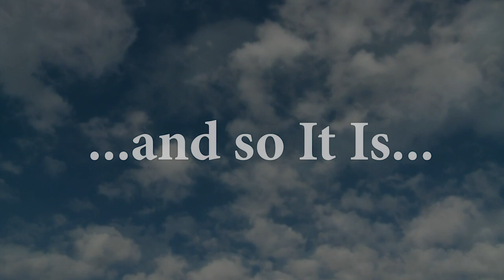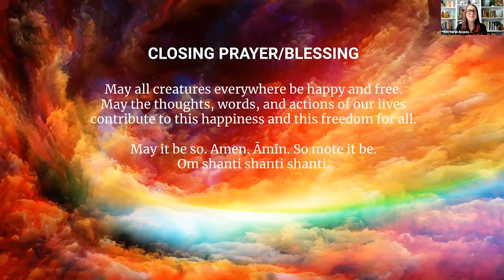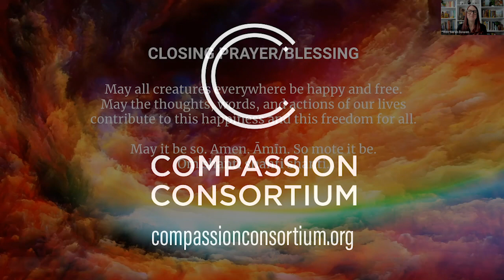Animal Breath Blessing with Genie Joseph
Today's blessing play was created by Genie Joseph, creator of The Act Resilient Method to help servicemen and women deal with extreme stress, PTSD and related symptoms. For this work, she was given President Obama's Silver Volunteer Service Award. In addition, she is the founder of The Human-Animal Connection, a non-profit organization that brings people and therapy animals together for the benefit of both. The program is free for Veterans, Active Duty, First Responders, Health Care Providers and anyone feeling stress in the line of duty. Through the program, therapeutic interactions with animals help humans relieve stress, restore resilience, and increase enthusiasm for life. This program has included over 4,000 Service Members, Veterans, youth, elderly, and incarcerated people.